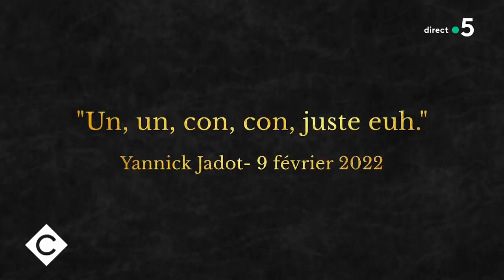Bertrand Chameroy remixe Yannick Jadot - C à vous - 09/02/2022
• Bertrand refait Fort Boyard
• Valérie Pécresse et les violences policières
• François Ruffin et les gâteaux de Pépito
• Yannick Jadot et Élizabeth Martichoux
• Julian Bugier : miam-miam le mimosa